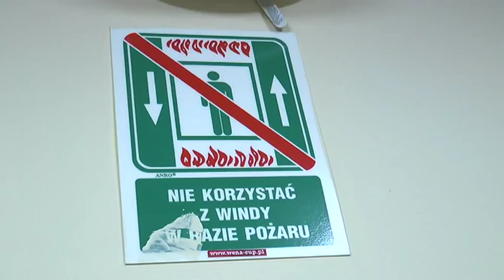LUBIN. Ewakuacja oddziału okulistyki MCZ.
Zaledwie kilka minut trwało przeniesienie wszystkich pacjentów oddziału okulistycznego Miedziowego Centrum Zdrowia na niższe kondygnacje. Na miejscu zjawiły się trzy wozy strażackie, w tym jeden z drabiną, dzięki której „uwalniano" kolejnych ludzi znajdujących się na ósmym piętrze szpitala. Na szczęście tym razem były to tylko ćwiczenia.